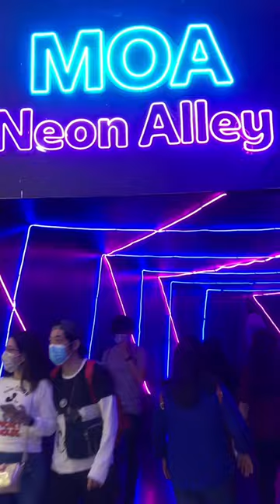My mom @ IKEA